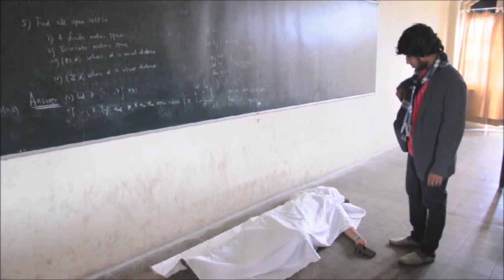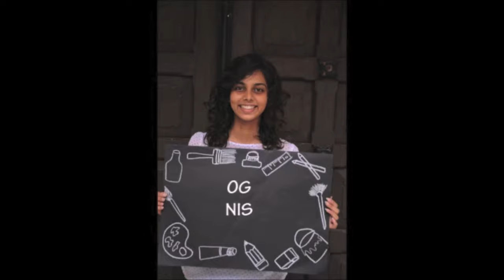Malhar 2016 - Winc